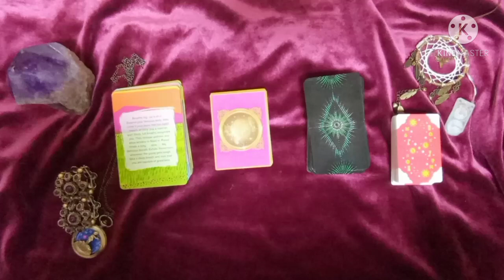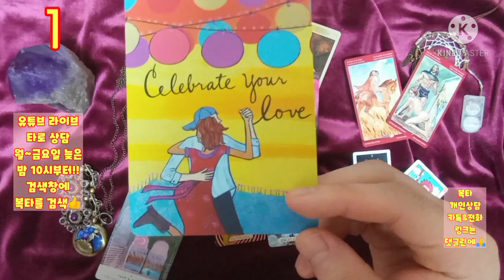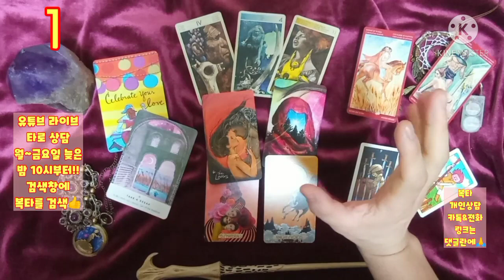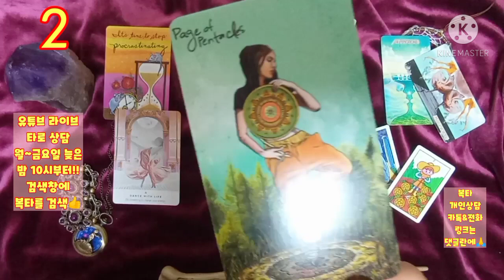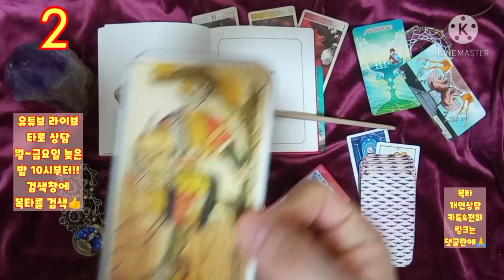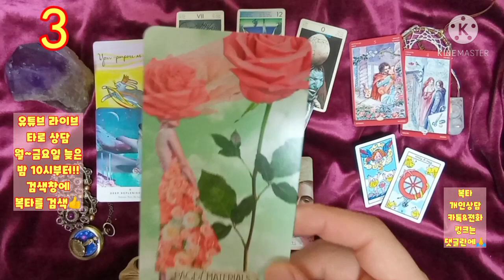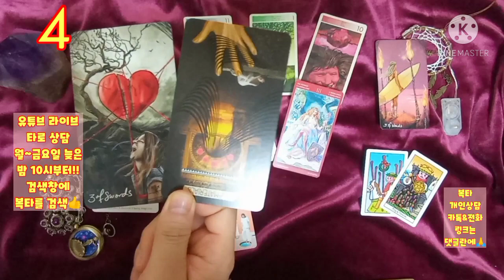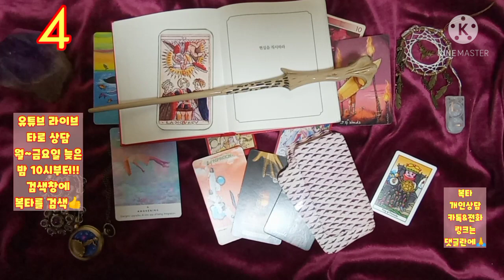[복타]나만 모르는 그 사람이 아직까지도 연락을 안 하는 이유?!❓타로(占)로 궁금증 속시원히 해결~👍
-☎️전화상담도 오픈하였습니다.^ (톡 상담도 가능!) ✨카드선택 00:50
  ✨1. 04:51
  ✨2. 14:19
  ✨3. 23:44
  ✨4. 33:20

            구독 🙏🏻